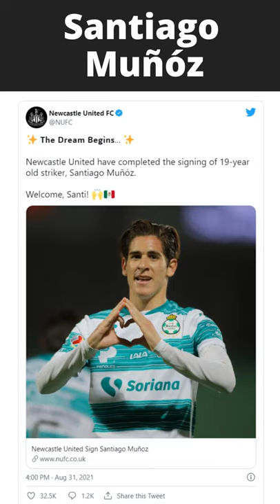Santiago Muñóz From Santos Laguna To Newcastle United - Deal Done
Santiago Muñóz From Santos Laguna To Newcastle United - Done Deal!!!